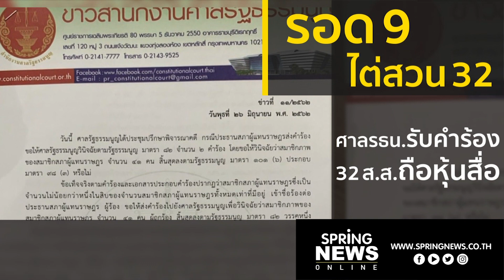ศาลรธน.รับคำร้องไต่สวน 32 รอด 9 | ข่าวเด่น | Boardway | 27 มิ.ย. 62